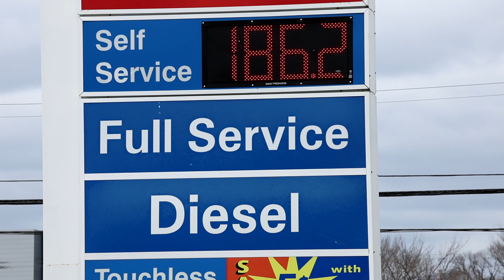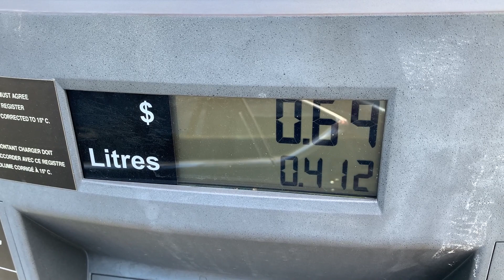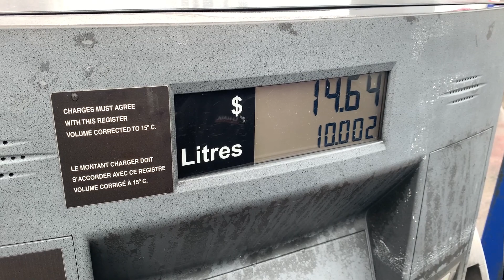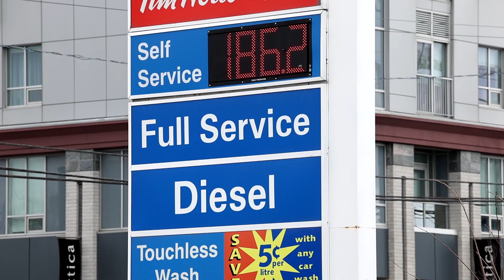Prices at the Pumps - January 25, 2023 | SaltWire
Tune in to "Prices at the Pumps" on the SaltWire Network with energy expert Dan McTeague.

Join Dan as he breaks down the latest trends in the oil industry and shares
his insights and expertise on where prices may be headed.
Don't miss out on this informative and valuable show.

Catch a new episode of "Prices at the Pumps" every Wednesday on the
SaltWire Network.

Hosted by Scott Squires, SaltWire Halifax